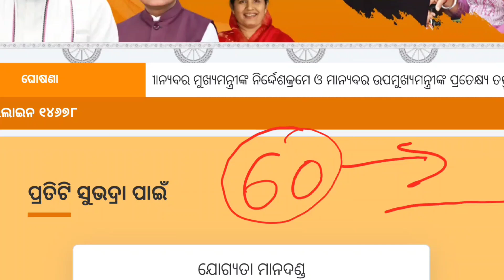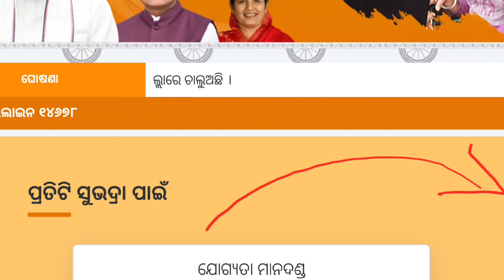60 ବର୍ଷ ପରେ ବି ମିଳିବ ଟଙ୍କା | Subhadra Yojana Odisha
60 ବର୍ଷ ପରେ ବି ମିଳିବ ଟଙ୍କା | Subhadra Yojana Odisha